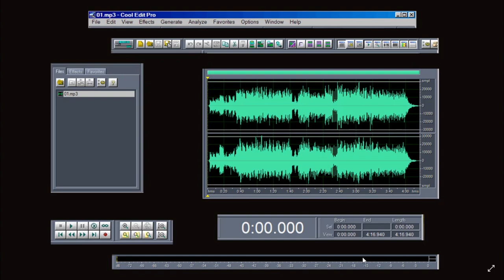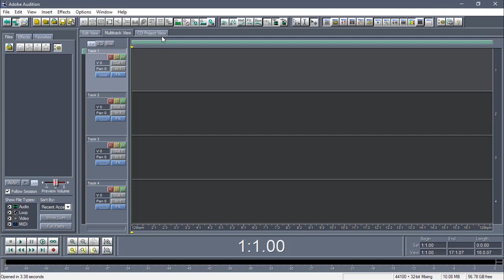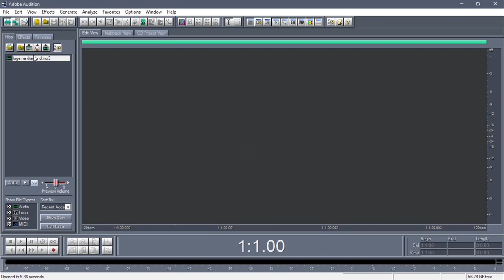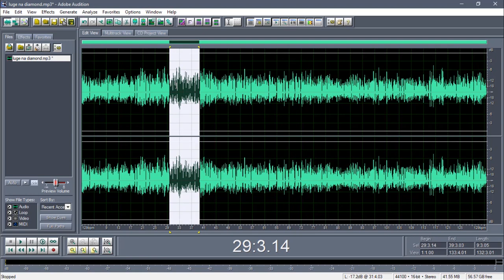Mafunzo Ya Adobe Audition 1.5 Utambulisho Part 1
Mafunzo ADOBE AUDITION 1.5 hii ni special course kwa ajili ya wanafunzi wa broadcasting  waweza kuendelea kufuatilia nitatoa mafunzo zaidi ya adobe  na jinsi ya kuitumia zaidi kwenye video zinazokuja usisaha KU SUBSCRIBE